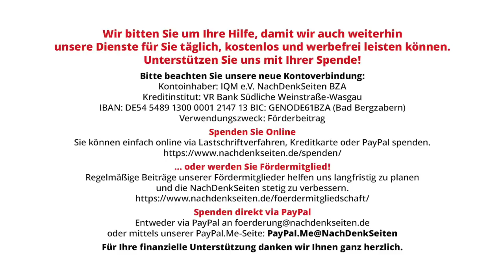Wer nur noch gesund lebt, lebt ungesund | Udo Brandes | NDS-Podcast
Wer nur noch gesund lebt, lebt ungesund | Udo Brandes | NachDenkSeiten-Podcast | 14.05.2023

Achten Sie auf Ihre Gesundheit? Sehr vernünftig! Aber man sollte dies nicht übertreiben. Denn dann könnte dies zu einem Bumerang werden, der mehr schadet als nützt. Das meint jedenfalls unser Autor Udo Brandes. Er warnt vor zu viel gesundheitlicher Selbstoptimierung.

Artikel veröffentlicht am: 14. Mai 2023 um 14:00
Autor: Udo Brandes (Gastbeitrag)
Sprecherin: Ala Goldbrunner

Udo Brandes studierte u. a. am Otto-Suhr-Institut der FU Berlin Politikwissenschaft und schloss sein Studium dort als Dipl.-Politologe ab. Anschließend arbeitete er unter anderem als Pressesprecher für ein großes Forschungsinstitut und als Redenschreiber für Oldenburger Oberbürgermeister. Seit 2008 ist er auf verschiedenen Feldern freiberuflich tätig. Als Journalist arbeitet er für klassische Medien und unterstützt als Textredakteur Werbeagenturen und Unternehmen. Darüber hinaus ist er Spezialist für Storytelling-Marketing und berät mit diesem Konzept Dienstleistungsunternehmen bei ihrer Neukundenwerbung.